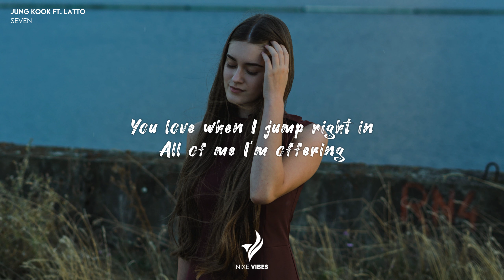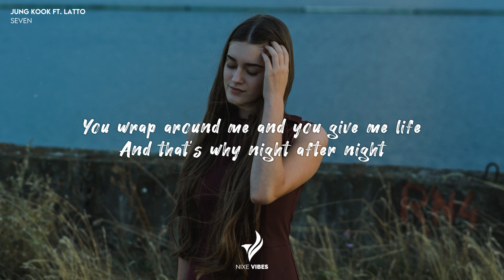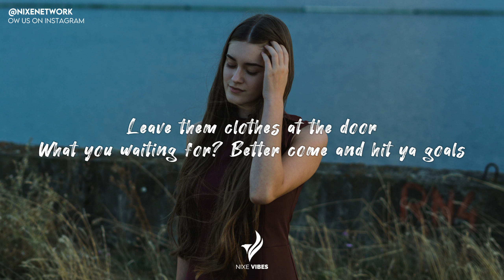Jung Kook ft. Latto - Seven (Lyrics)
I'll be lovin' you right, seven days a wee